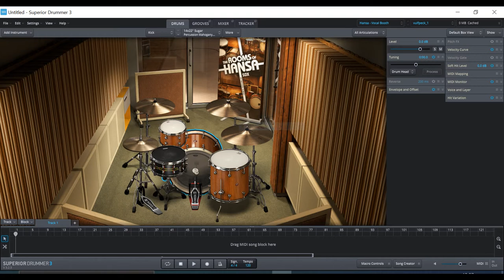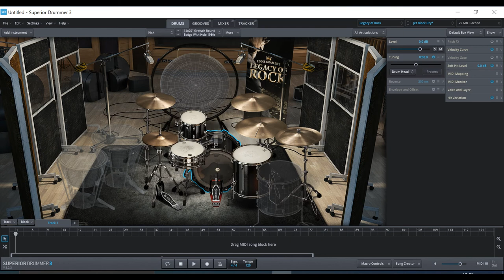Different Drums - Drum programming service by Peter Olofsson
My brother Peter Olofsson has a drum programming service at Fiverr. Please, check it out at: